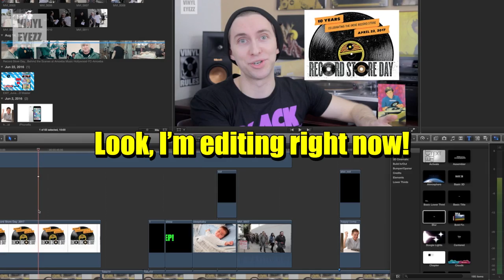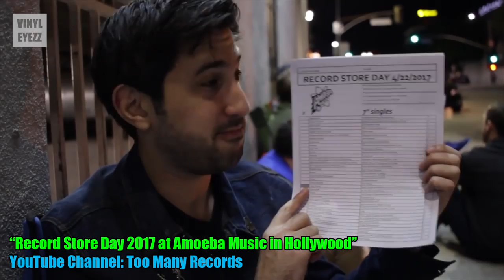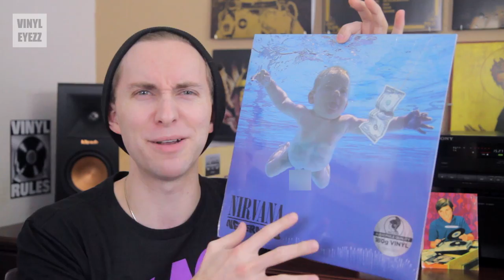Record Store Day 2017 Shenanigans